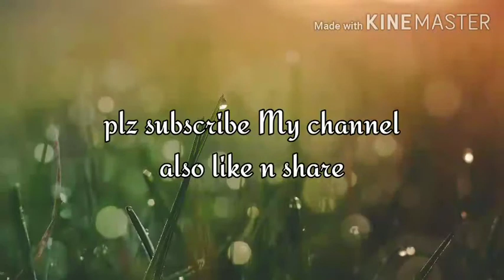Vellayappam || no yeast || no baking soda || no coconut ||tasty n soft vellayappam